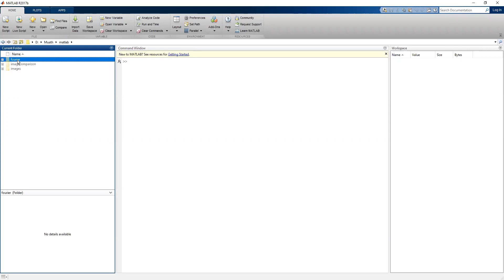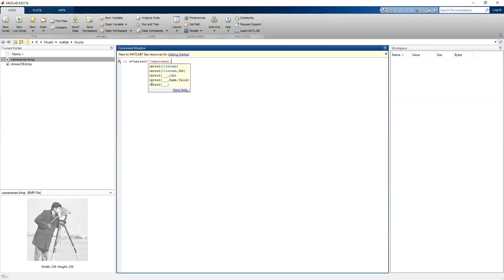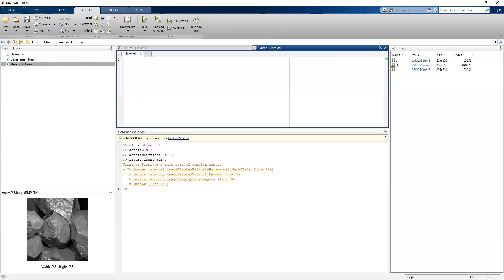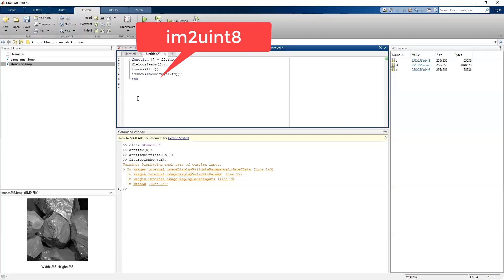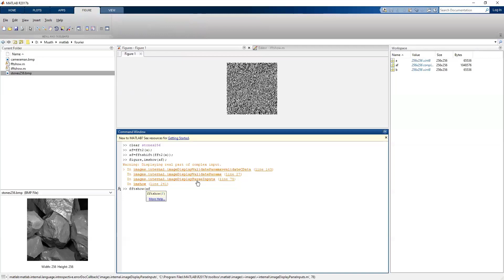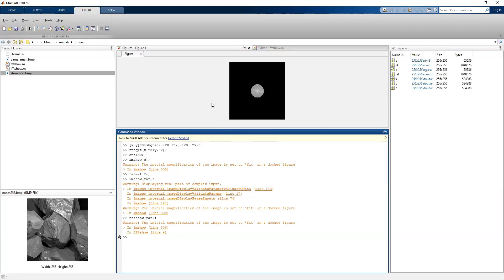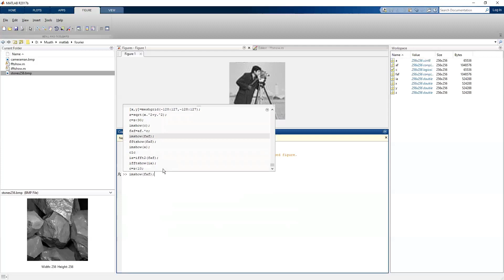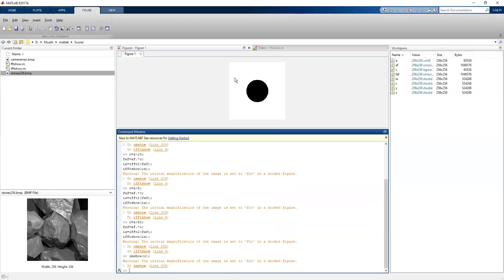2D Fourier transform for images using MATLAB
2D Fourier transform for images using MATLAB including creating low pass filter, high pass filter, inverse fast Fourier transform
توضيح باللغة العربية لاستخدام فورير ترانسفورم للصور واستخدام الفلاتر